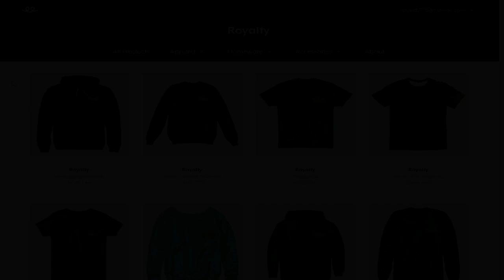GETTING BLACKMAILED?!?! | Minecraft Supernatural Origins | S2 EP16 (Supernatural Minecraft Roleplay)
► Supernatural Origins Members